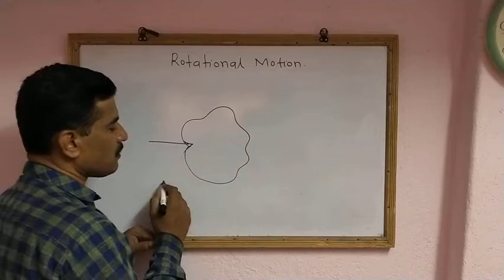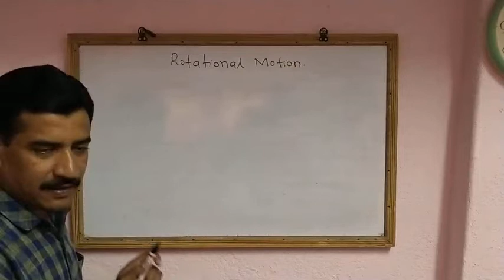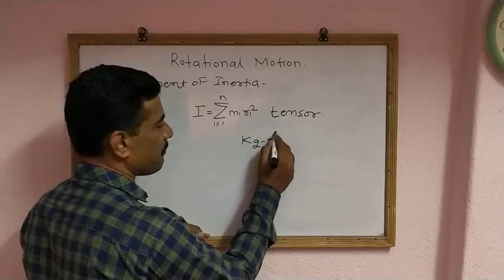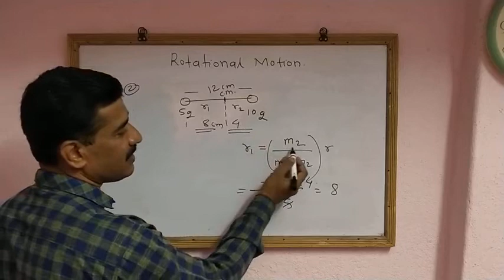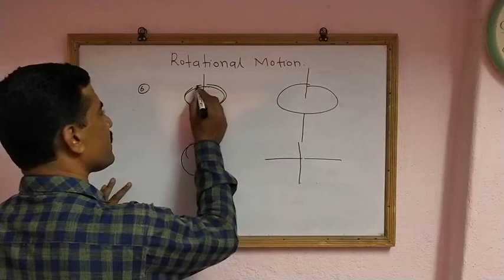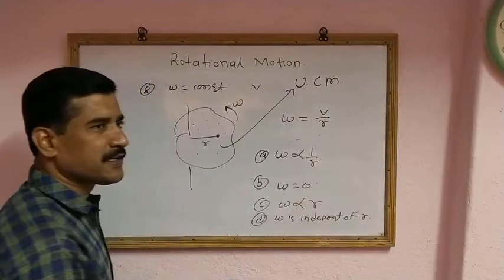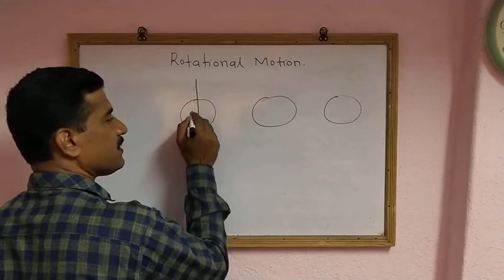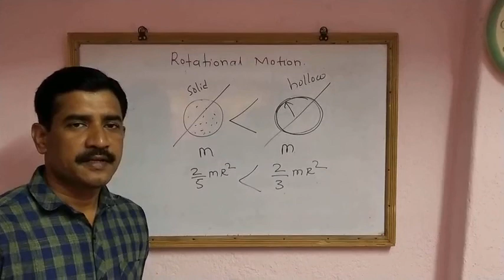CET Rotational Dynamics 6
C.M. and M. I .  MCQ